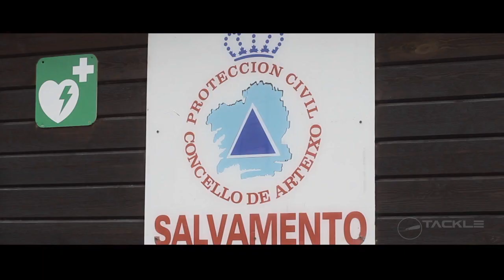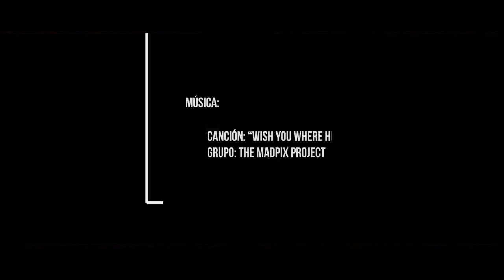Reportaje Ramiro Amerelle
Ramiro Amarelle es uno de los mejores jugadores de fútbol playa de todos los tiempos. Tras abandonar las categorías inferiores del R.C. Deportivo de La Coruña, probó suerte en el fútbol playa en un torneo disputado en la playa de Riazor en el que deslumbró a todo el mundo.